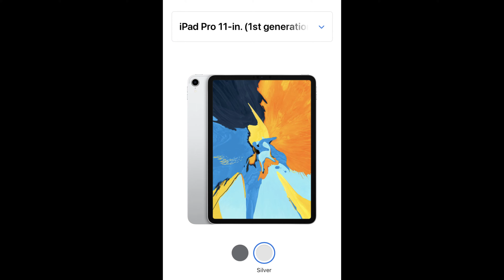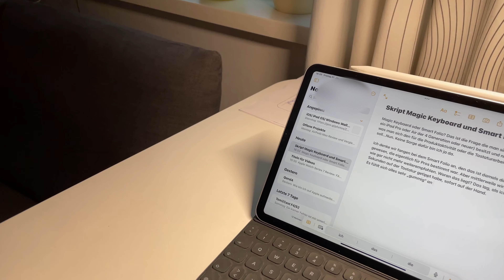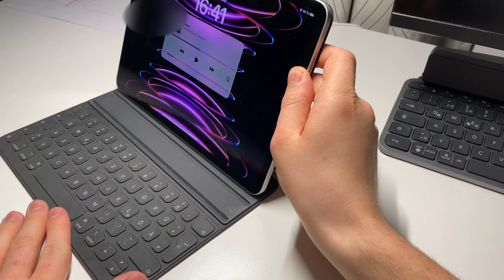Magic Keyboard vs. Smart Keyboard Folio Vergleich: Welches ist sinnvoller?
Heute geht es um das Magic Keyboard und Smart Keyboard Folio. Welches sollte man sich kaufen und was besser ist, erfahr ihr in diesem Video! Viel Spaß :D